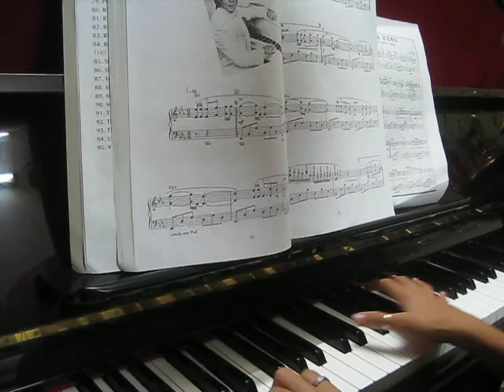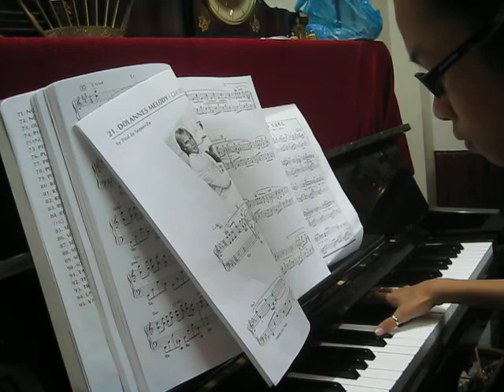Cindy playing piano 4.AVI